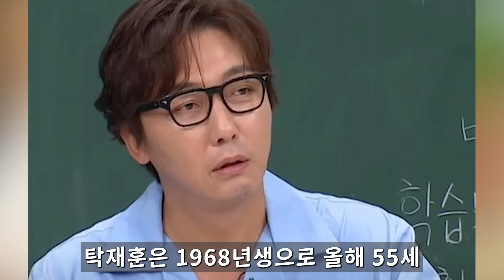탁재혼 이혼한 진짜이유 직접 입 열었어.. 결국 밝혀진 소름돋는 결혼생활